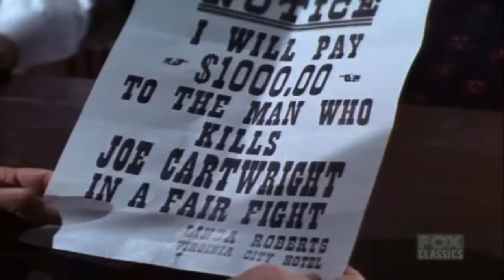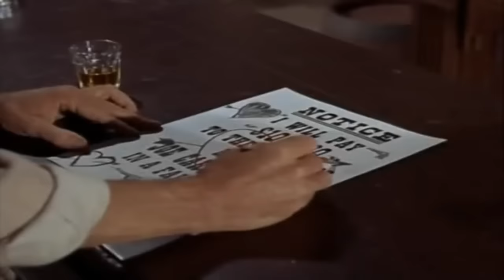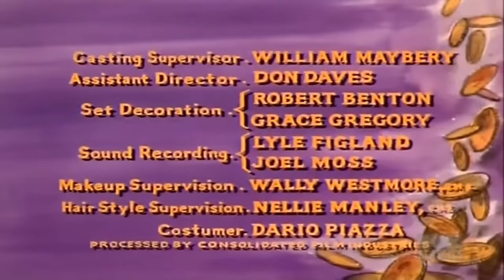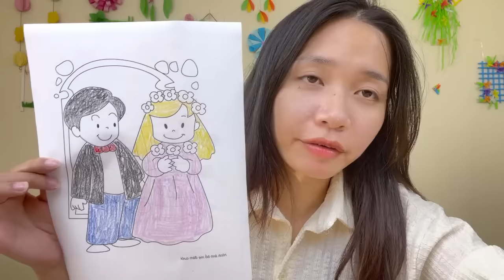Bonanza - A Man Without Land - Collection 50 - Best Western Cowboy HD Movie Full Episode 2023